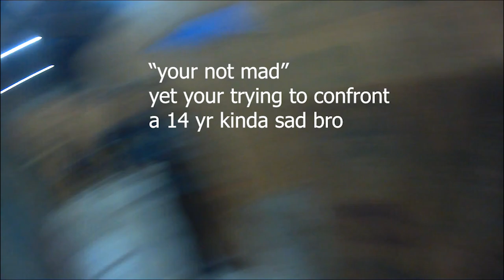Airsoft cheater flipout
guy rages at me for no reason